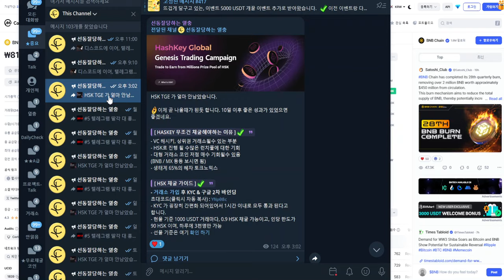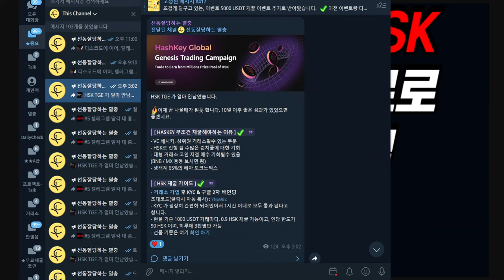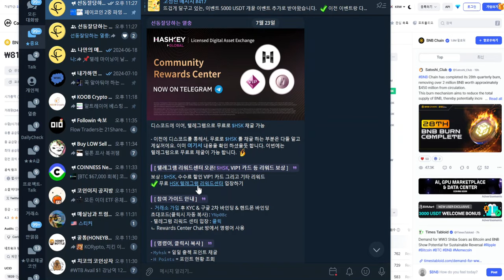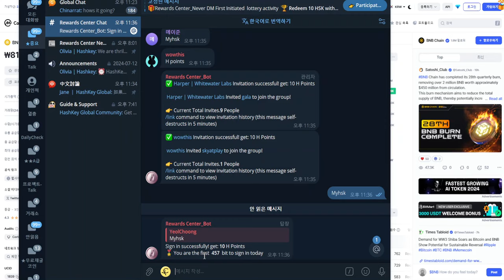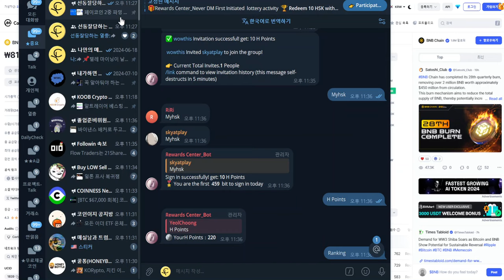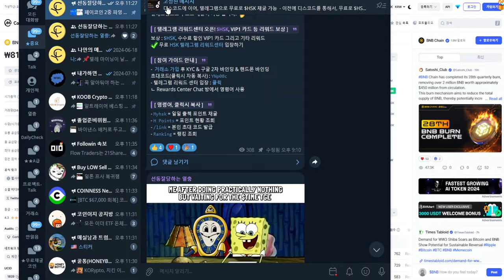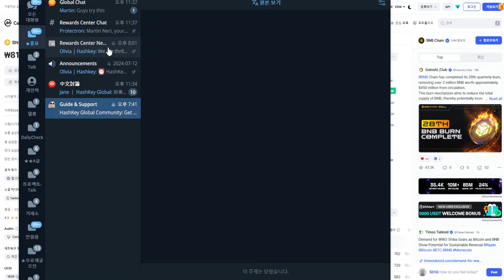100배 $HSK 무료로 채굴 하는 방법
(출첵 메일 해주기)

*본 글 및 영상은 매수 및 구매 추천이 아니며, 본인 판단하에 진입하세요. 모든 투자의 책임은 본인에게 있습니다